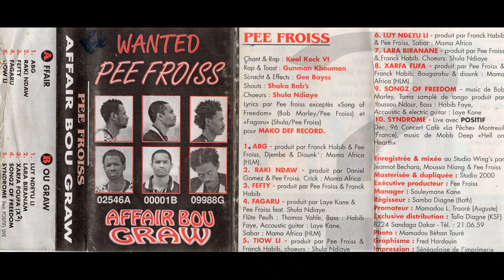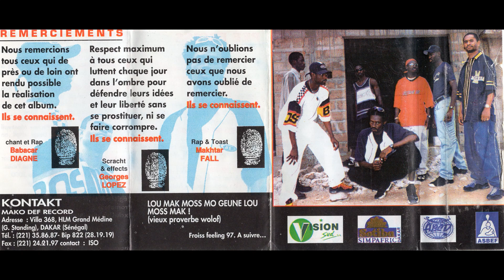Pee Froiss - Fagaru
Morceau 4 de la cassette Affair Bou Graw